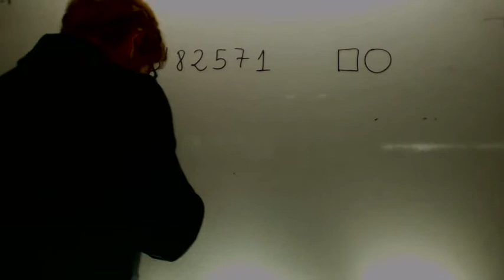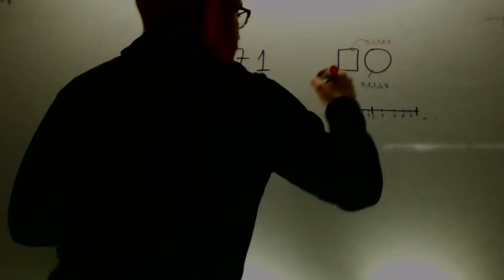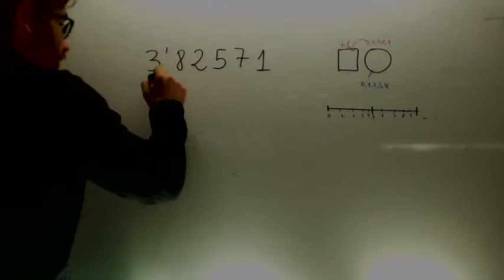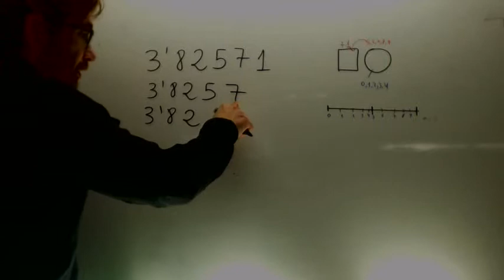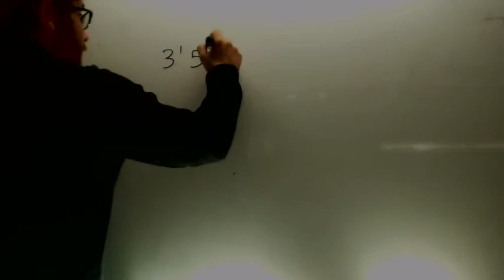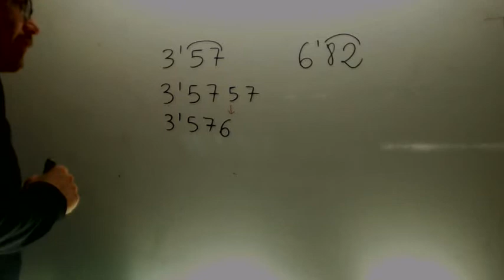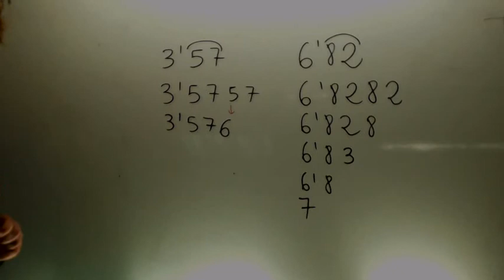Redondeo de numeros decimales Matematicas 2º ESO Academia Usero Estepona